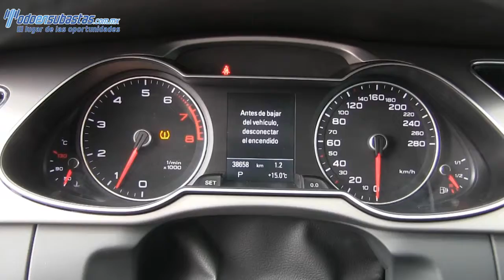103757 Audi / A4 / 2013